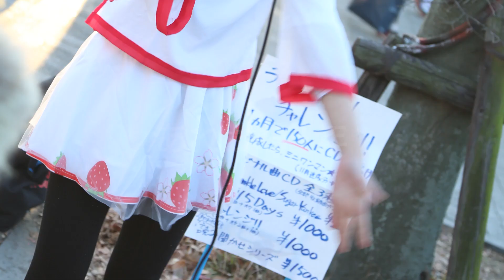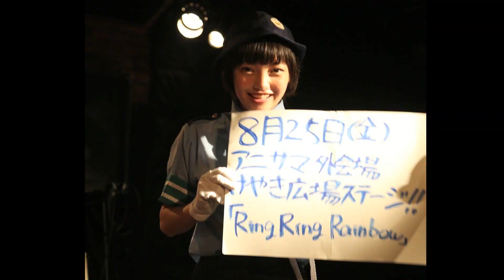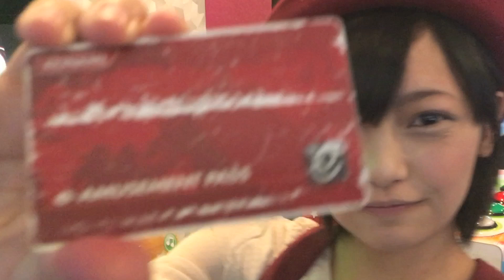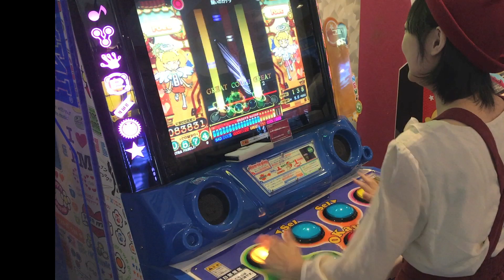「チャレンジ!チャレンジ!!」OP 松山あおい生誕ワンマン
2017/10/10に秋葉原ZEST　松山あおい4周年×生誕 ワンマンのＯＰ映像～1曲目チャレンジ！！のライブ映像です。

チャレンジ！！
作詞/作曲 松山あおい　編曲/熊本哲也